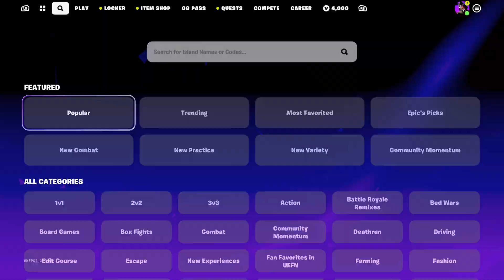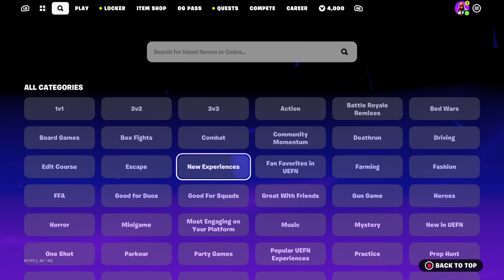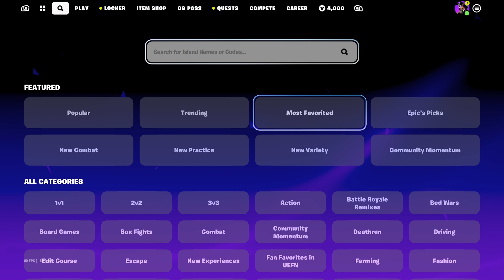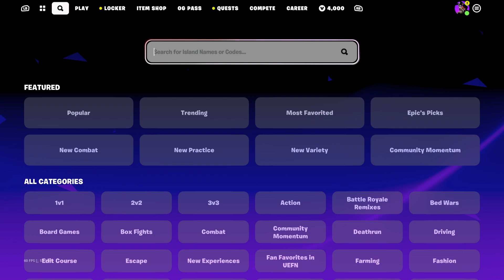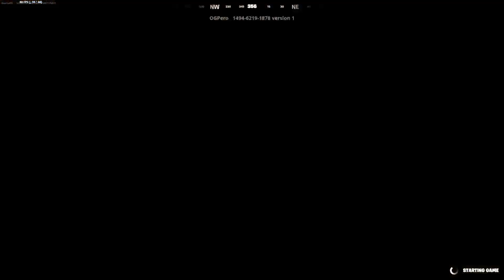Fortnite OG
The Nostalgia return.